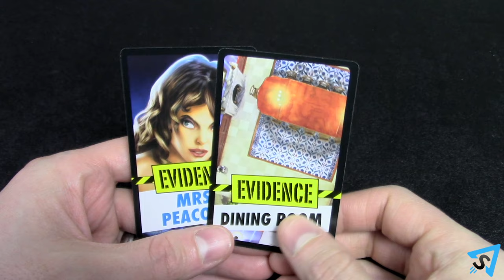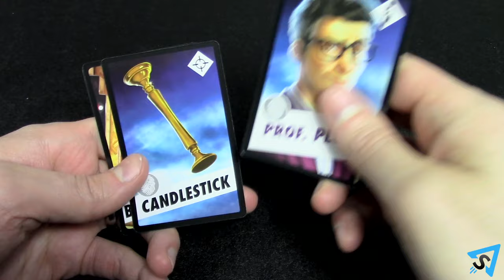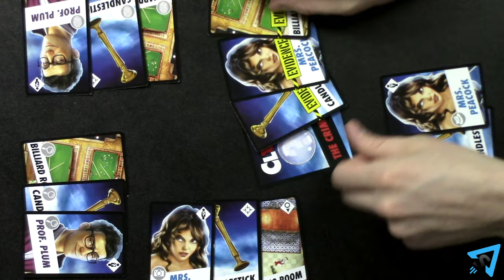How to play Clue Card Game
Learn the rules to the card game Clue Card Game quickly and concisely - This visually rich video has no distractions, just the rules.

Don't own the game?

RULES:

The object of the game is to be the first player to solve the crime by figuring out what the 3 facedown evidence cards are. On your turn, ask the player to your left about any two pieces of evidence that you think were involved in the crime. You can ask about two different types, like “Plum and the knife”, or two of the same type: like “the Kitchen and the dinning room”. If that player has one of the evidence cards you’ve asked about in their hand, they must secretly show it to you. If they have both cards you asked about in their hand, then they pick which one to secretly show you. If they have neither card, they must say so.

If the player doesn’t have any of the cards, then the next player clockwise is asked about the same two evidence cards. If they don’t show you any, then the next player clockwise is asked, so that every other player is asked. If a player does show you an evidence card, then your turn ends and no more players are asked about the two evidence cards. Use the new information to discard your own case file cards to your cleared pile and the next player clockwise takes a turn. Remember, if a player shows you an evidence card, you know it isn’t in the crime and can discard it.

Keep playing until someone makes an accusation. On your turn, if you think you know who, what, and where; say you want to make an accusation. Ask if anyone else would also like to accuse. If you are the only one accusing, lay out one suspect, weapon, and location case file card from your hand face down in front of you. Now secretly look at cards under “the crime”, making sure no one else sees.  If all three cards match your accusation, reveal them, along with your accusation cards, and you win! If they don’t match, then you lose. Return the cards facedown. You must continue playing but you may no longer ask questions, you may only show cards, and must answer truthfully.

If more than 1 player is accusing, then you determine an accusation order: first, second, third, and last. Each player places one weapon, suspect, and location case file card face down in front of them. Once all the accusing players have done this, they all reveal their accusation simultaneously. The first player looks at the crime cards, if the cards match their accusation, then they win, if not, they lose and the next player in the accusation order goes. The first player with the correct match wins. If no one matches correctly, then all the players lose.

For advanced gameplay, add in the cards with the + symbol on them to add more possibilities. You may also play with 2 players. In a two player game, when one player makes an accusation, then the other player must make one as well.